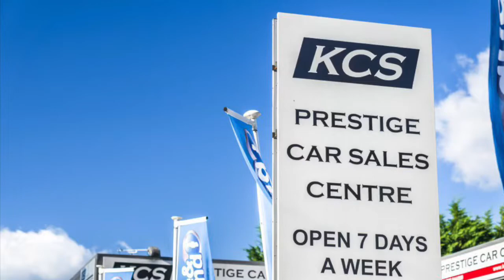BMW X1 - KCS OF SURREY